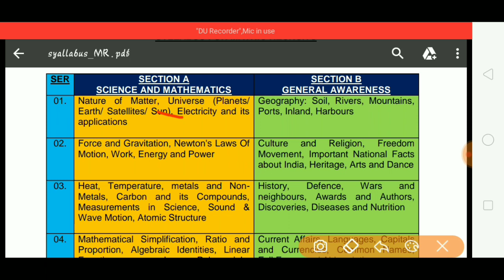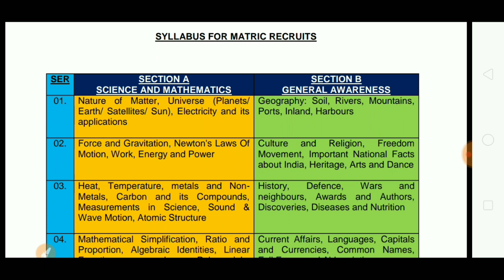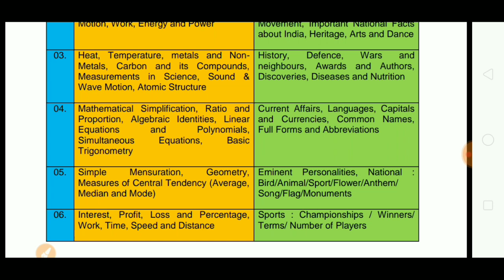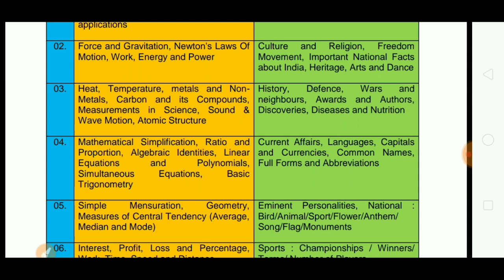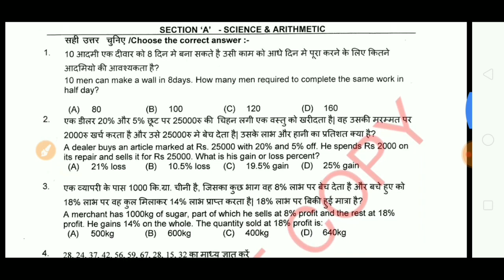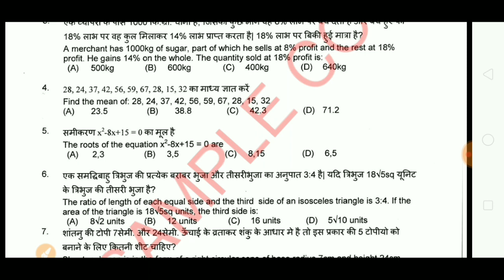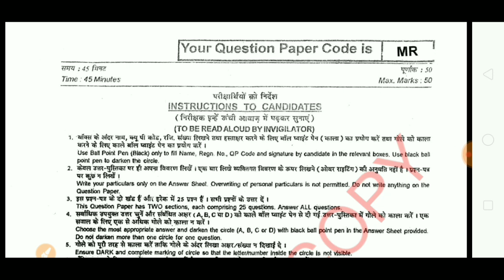Navy MR-2019 Full Syllabus Details || Preparation Stretegy, Model Set Question Type and all Details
🇮🇳🇮🇳JAI HIND🇮🇳🇮🇳